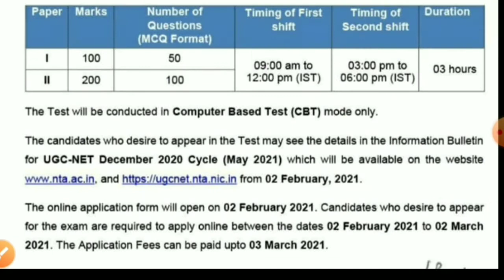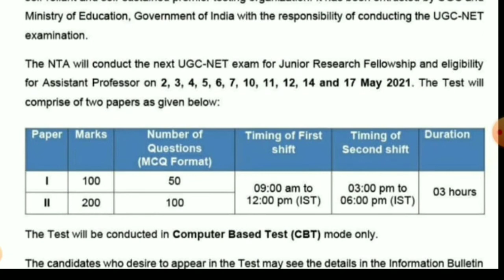New Notification NTA | Exams Will be Held in May 2021 | UGC NET MaY 2021 | ASGI| AA Gayi Exam Date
exam date aagayi